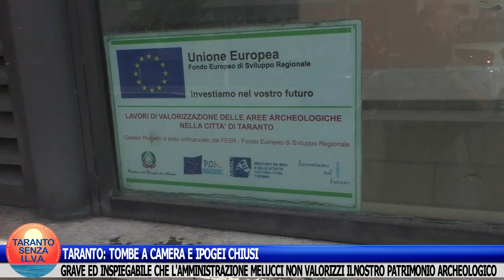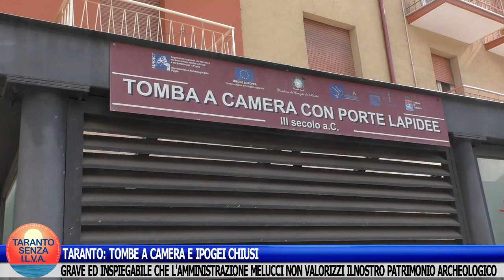TARANTO: TOMBE A CAMERA E IPOGEI CHIUSI. GRAVE ED INSPIEGABILE!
TARANTO: TOMBE A CAMERA ED IPOGEI CHIUSI.
Grave ed inspiegabile che l'amministrazione Melucci non valorizzi il nostro immenso patrimonio archeologico.
Ecco le considerazioni di Fabio Fornaro, operatore culturale ed attore.